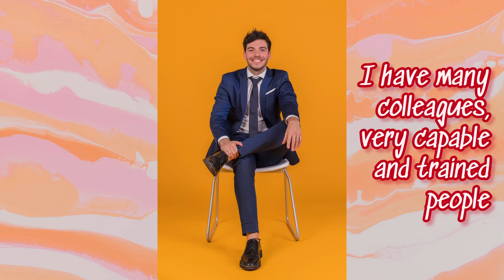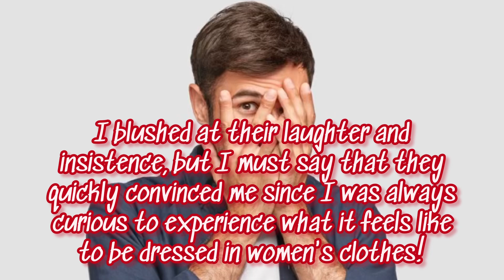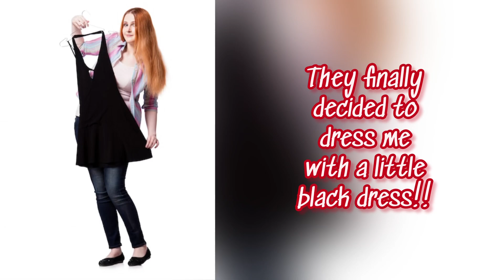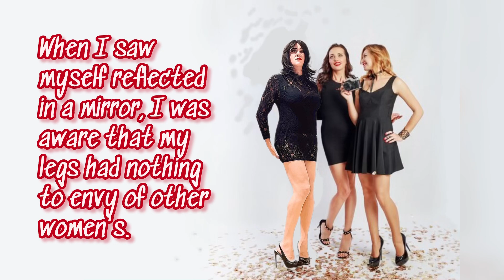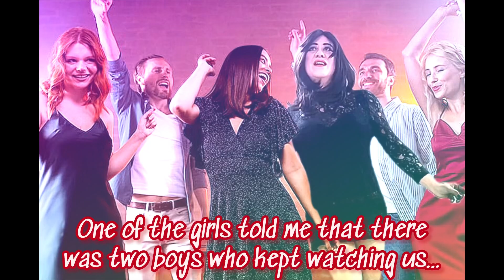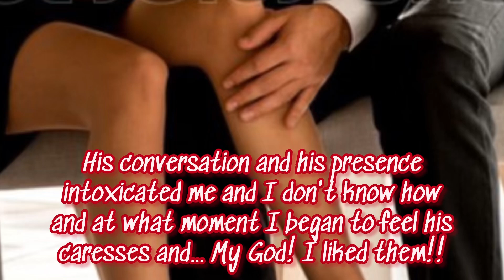The bet: Crossdressing Story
Story about crossdressing in the office. Just a fantasy… an inspirational fantasy… 😜